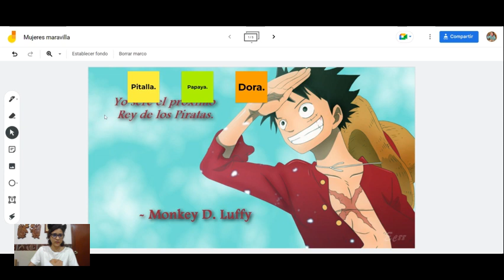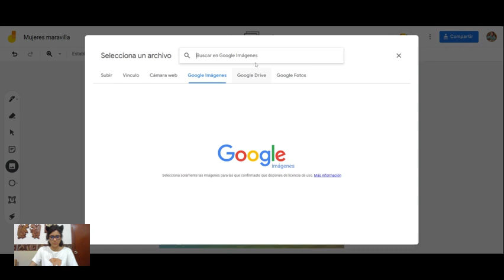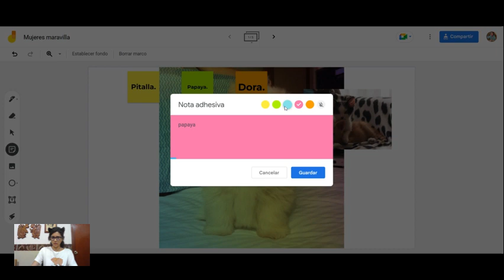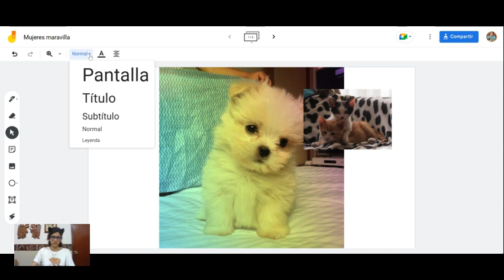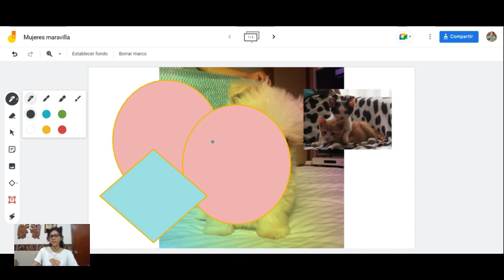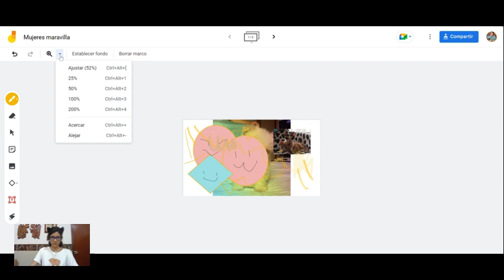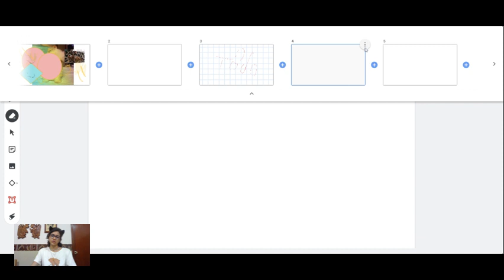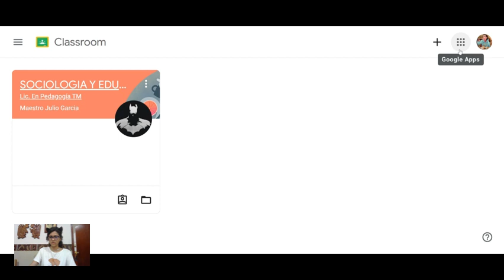¿Cómo usar Jambort?